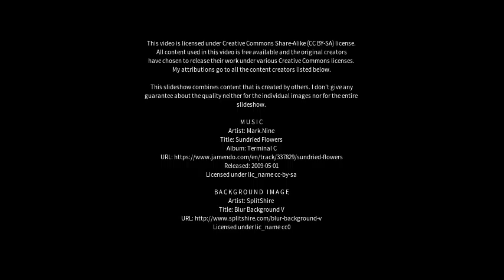Best places to visit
Best places to visit - Rotherfield Peppard (United Kingdom) Best places to visit - Slideshows from all over the world - City trips, nature pictures, etc.